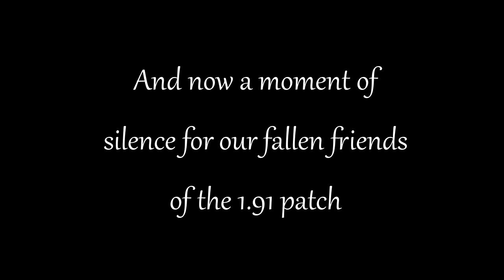The M22 that could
Just aim for their testicles.